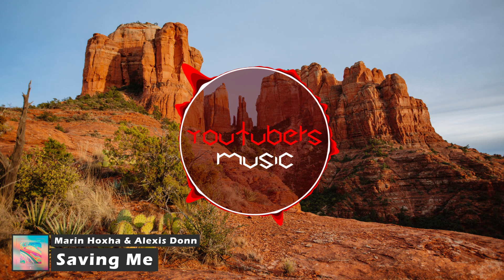Marin Hoxha & Alexis Donn - Saving Me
YouTubers Music is a channel where we upload videos with music that YouTubers use in their videos.

👉 Submit suggestions for which YouTuber's outro or intro song should be uploaded next time:

💥 Copyright:
Feel free to use this song on YouTube for VLOG, Twitch for gaming stream, Instagram for travel video etc.

📷 Background:
The background used in this video is property of Cody Duncan. He has given explicit permission to YouTubers Music to use his photos in our videos. You can admire his photos on his Instagram: